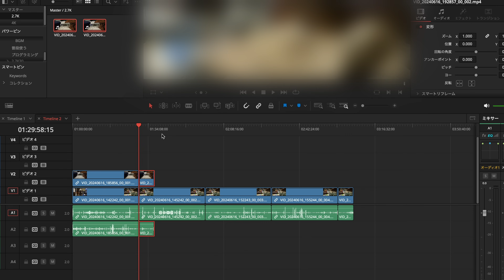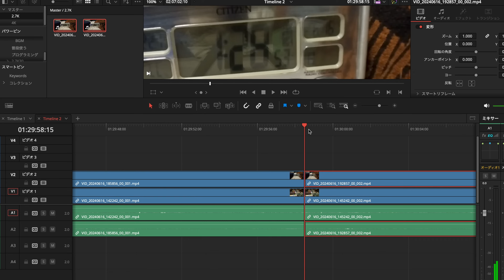【ドロップフレームはどうなった？】撮影時間、手ぶれ補正、ネックマウント、アクションポッド、今の感想を雑談【Insta360 GO 3S】989日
GO3Sのドロップフレームや撮影可能時間にアクションポッドの使い回し…
気になる所と使い出して今感じている感想をまとめてみました！

GO3には良さがあってGO3Sには良さがある、違うカメラという感じ。
画質面でのメリットのために失った点も多くあります…

00:00 Insta360 GO 3S を使って今の感想を雑談！
04:07 アクションポッドを入れ替えて動作をチェック！
05:38 手ぶれ補正についての感想！
08:23 ネックストラップの感想、癖あり！
13:18 連続撮影可能時間とドロップフレームをチェック！
17:29 今回のまとめ、少々条件付きだが使いやすい！